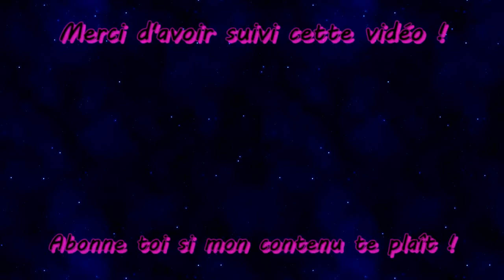[Let's Play] [Retroachievements] Soul Blazer (Super Nintendo - 1992) Ep 21 : L'Ennemi invisible !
21ème épisode du let's play/aventure/périple sur Soul Blazer sur snes, premier opus de la trilogie action-rpg de Quintet !